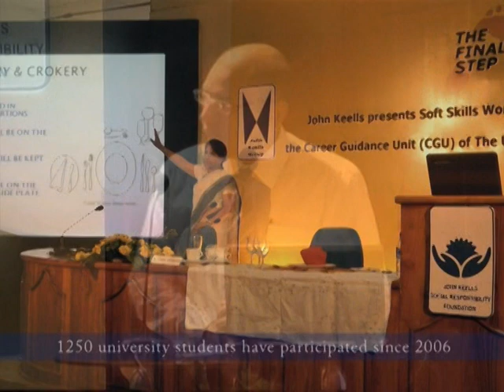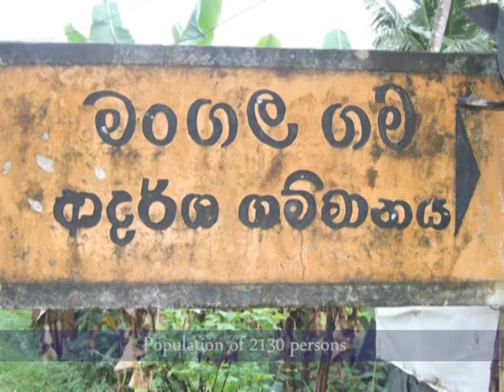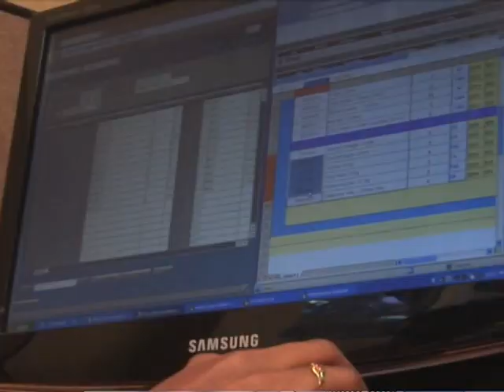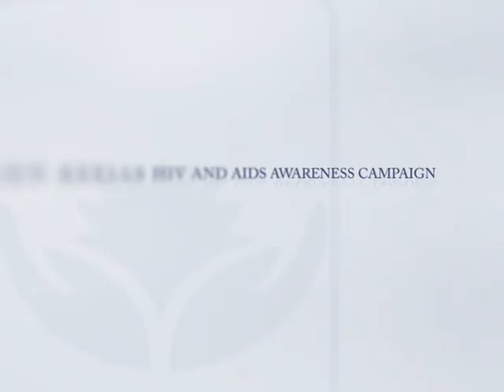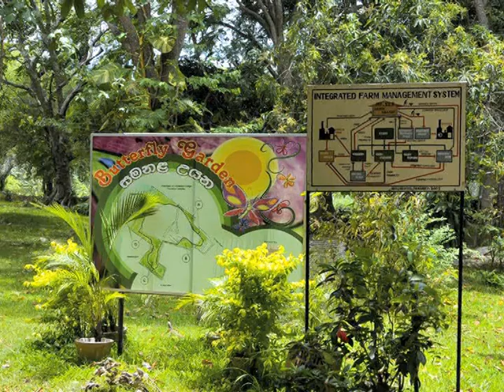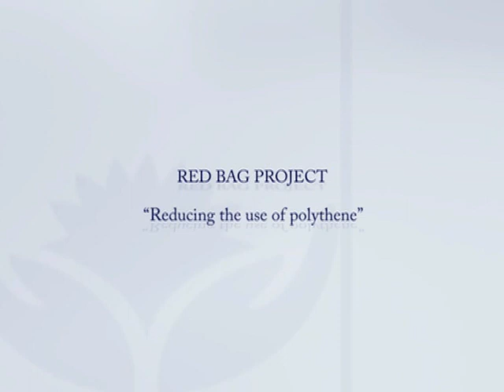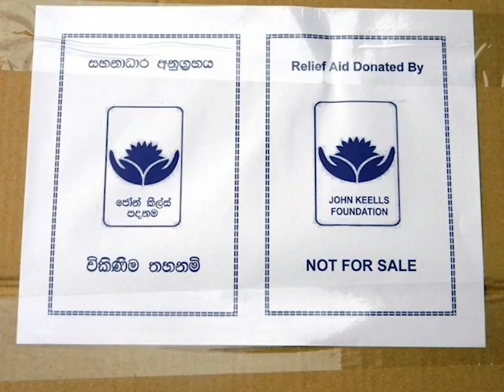John Keells Holdings PLC Corporate Social Responsibility Video 2012